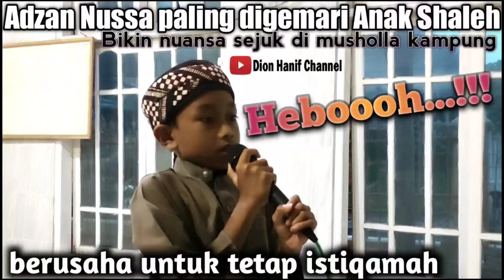Adzan Nussa Paling digemari Anak Shaleh | versi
Assalamualaikum...

Adzan Nussa paling digemari Anak Shaleh | versi Dion Hanif.

Adzan ini merupakan Adzan Nussa yang populer di kalangan anak-anak masa kini dalam film kartun Nussa & Rara.

Dalam hal ini Dion berupaya untuk melantunkan adzan yang dimaksud untuk mengajak warga dan anak-anak sekitar menuju musholla. dan alhamdulillah dapat perhatian dan banyak yang berdatantan berbondong-bondong menuju musholla.